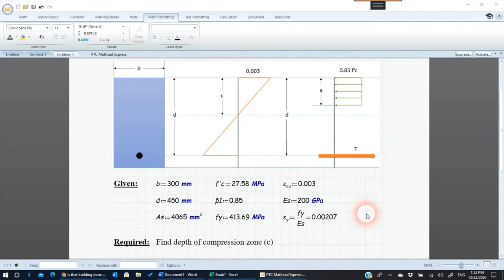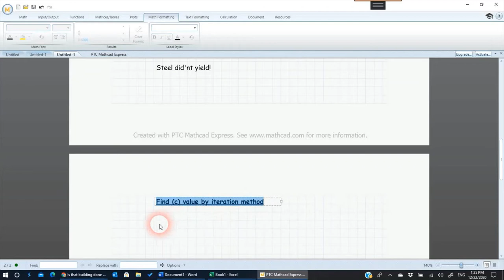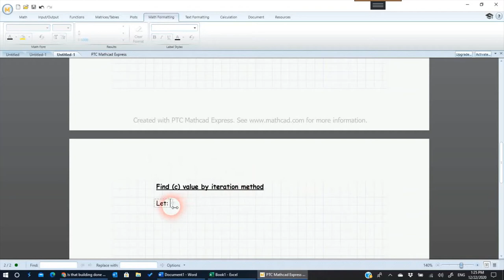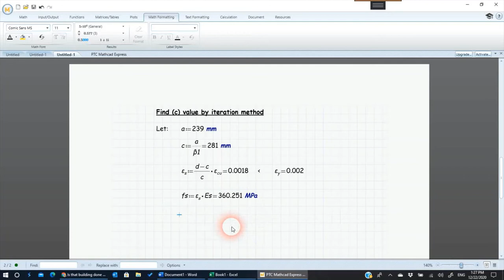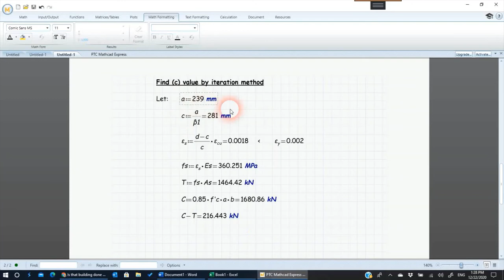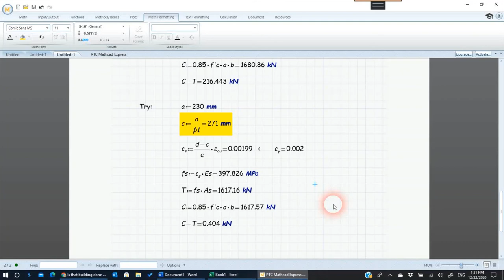Compression Depth, Iteration Method